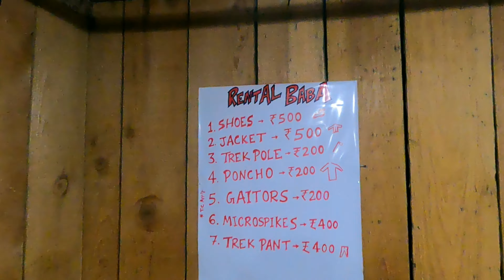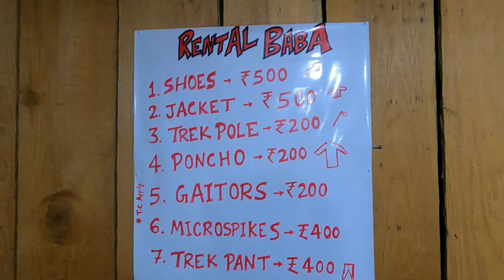Kedarkantha Trek | Day 1 | Kedarkantha Trek in March 2021 | Dehradun To Sankari Village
Kedarkantha Trek Part 1 | Dehradun To Sankari village | Kedarkantha Trek in March 2021 | Kedarkantha Summit

Hey Friends I m Pahadi Musafir ( Akash Kimothi )

Hey gyes if you enjoyed the video please 'LIKE' and ' DO COMMENT '

FOLLOW ME -

CAMERA USE - GoPro Hero 9 Black , Canon 200 D

MOBILE- Samsung galaxy s9plus , i phone 11

video  is  for  educational  purpose  only.Copyright  TDisclaimer Under  Section  107  of  the  Copyright  Act  1976,  allowance is  made  for  "fair  use"  for  purposes  such  as  criticism, comment,  news  reporting,  teaching,  scholarship,  and research,  Fair  use  is  a  use  permitted  by  copyright statute  that  might  otherwise  be  infringing.